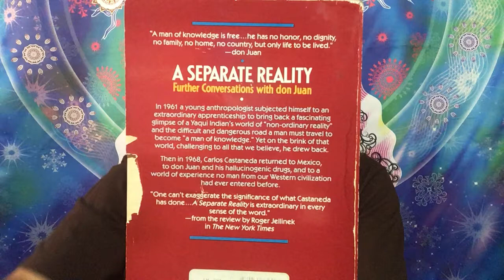A Separate Reality 1971 by Carlos Castaneda, Chapter 1, Video 2